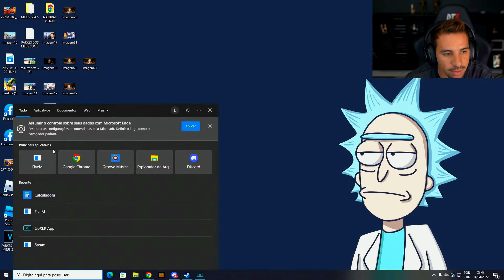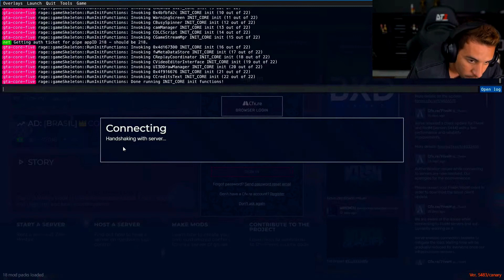PIUZINHO VIROU O GATO LADRÃO CIDADE ALTA !!!